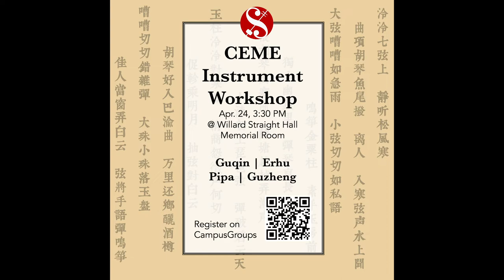赛马 (Sai Ma, Horse Race) | CEME Instrument Workshop Spring 2022 (Erhu Workshop)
Performed by Cornell Eastern Music Ensemble

CEME Instrument Workshop Spring 2022, which was held on April 24 at Willard Straight Hall Memorial Room, was CEME's first instrument workshop ever since CEME was founded in 2009. There were a total of four booths, where our members taught Cornellians how to play Guqin, Erhu, Pipa, and Guzheng. We also presented four solo performances, each featuring one of the traditional Chinese instruments.

The first performance was brought by Alex Tan, who led the Erhu Workshop. 二胡 Erhu is a two-stringed bowed musical instrument with a bright, strong tone. Also called 胡琴 (Huqin), 嵇琴 (Jiqin), and 奚琴 (Xiqin), Erhu is sometimes known as the Chinese violin. The instrument, which originated from proto-Mongolic region, already gained popularity in China in Tang Dynasty (618-907 AD) and has a history of over 1000 years.
Some well-known pieces of Erhu include:
二泉映月 (Er Quan Ying Yue, Two Springs Reflecting the Moon)
良宵 (Liang Xiao, Beautiful Evening)
赛马 (Sai Ma, Horse Race)
光明行 (Guang Ming Xing, Marching Towards Brightness)
听松 (Ting Song, Listening to the Soughing Wind in the Pine Forest)
葡萄熟了 (Pu Tao Shu Le, The Grapes are Ripe)

Alex brought us the famous Erhu piece 赛马 (Sai Ma, Horse Race), which was composed by 黄海怀 Haihuai Huang.

Erhu: Alex Tan
Video recorded by: Qifan Wang
Video edited by: Qifan Wang